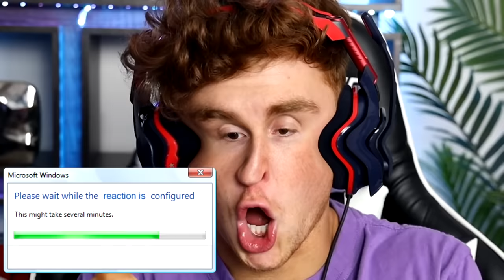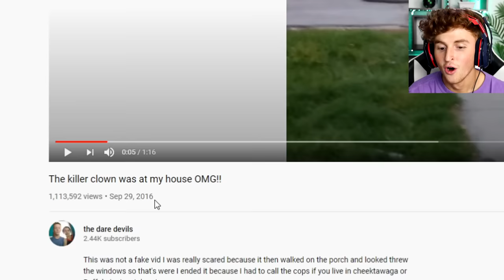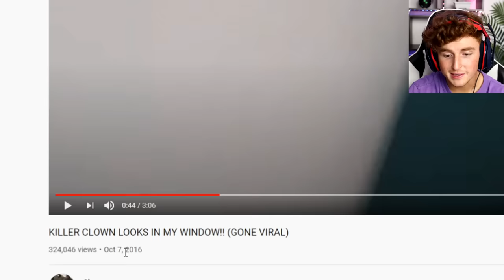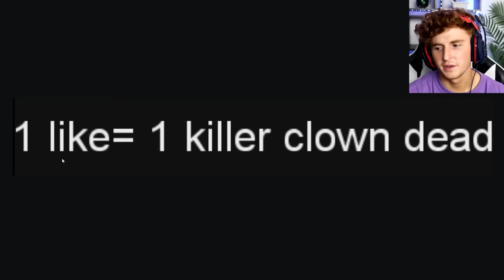Creepy CLOWN Shows Up In Kids Window..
What would you do in these situations.. RUN! 30,000 likes for more clown videos..!